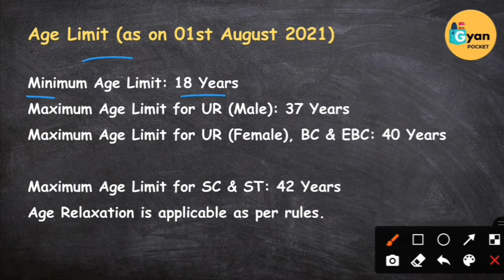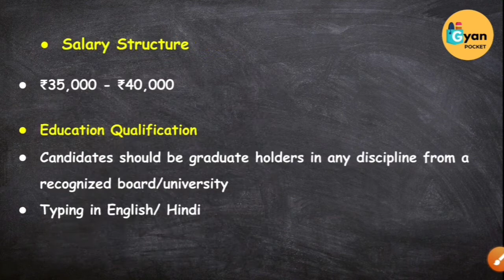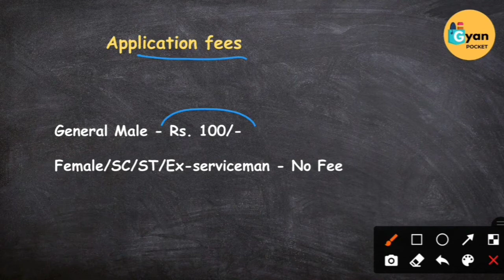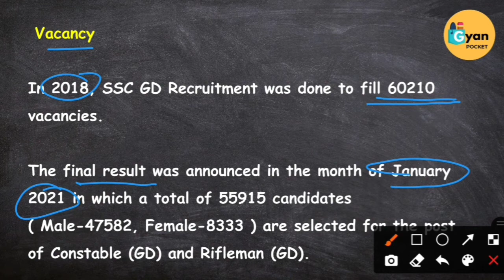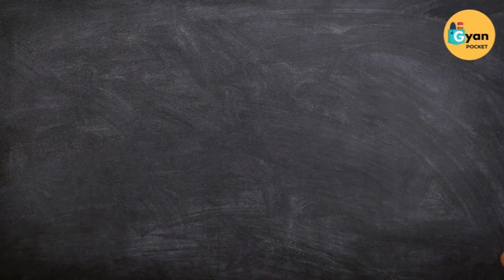Top 5 Government Job Recruitment in April 2021 | Must Apply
Top 5 Government Job Vacancy April 2021

Contents covered in this video:

Sarkari Naukri,
Rojgar Samachar,
Government Jobs in April 2021,
10th Pass Sarkari Naukri 2021,
सरकारी नौकरी april 2021,
Jobs april 2021,
Employment News,
Employment News Apr,
Rojgar samachar,
Govt jobs april,
Sarkari job, Sarkari job news,
sarkari naukri, upcoming jobs,
April job, 2021 jobs,
रोजगार समाचार, Top 10 govt job,
Rojgar Samachar march,
Govt job april 2021, govt job,
jobs in march, Sarkari Result,
march 2nd week rojgar,
government jobs 2021 notifications, government jobs 2021 April,  government jobs 2021,
government jobs 2021 for graduates, government jobs 2021 for 12th pass, government jobs in up 12th pass jobs 2021,
10th pass jobs 2021,
police jobs 2021, govt jobs 2021, 2021 की 5 बड़ी भर्तियां,